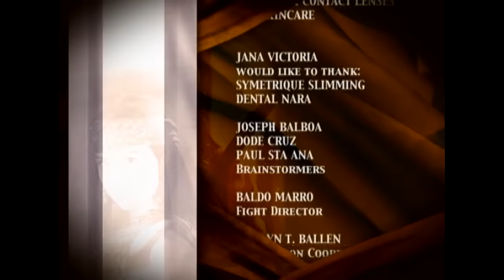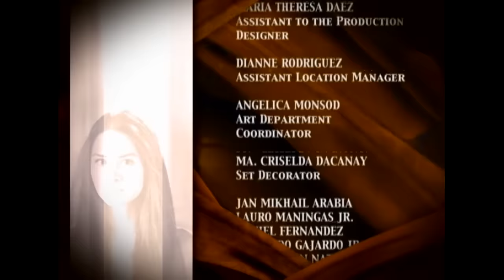Amaya: Full Episode 161